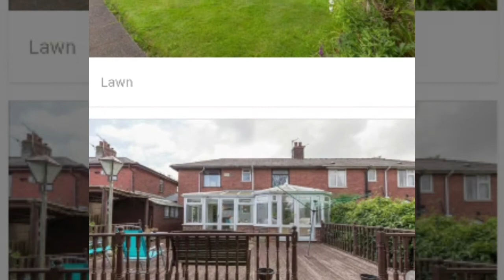DIY Back Garden Transformation UK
Did my back garden this year. Just me and the wife without any machinery. Long hours but got it done. Took 6 to 7 weeks